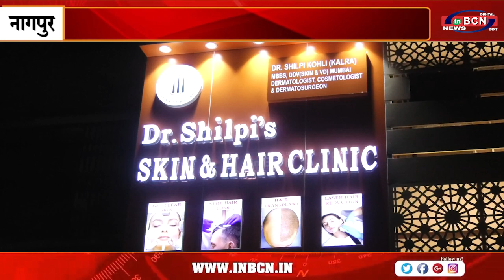सदर में डॉ शिल्पी स्किन एंड हेयर क्लीनिक का हुआ उद्घाटन समारोह !.....INBCN NEWS